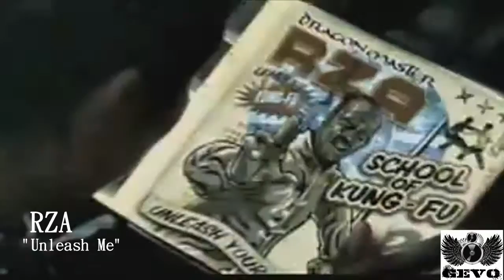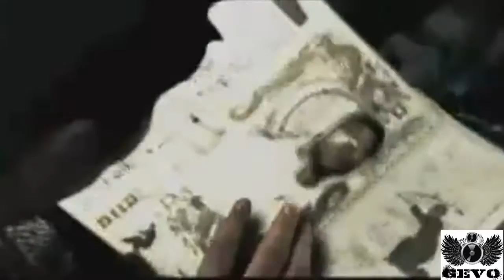RZA - Unleash Me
If u're lookin' for the Old School/Underground hip hop... You've just found the right channel for that! Not that VEVO censoring shit!

It's Straight right here!

And if there's any old school rapper u miss here? Message me and maybe I can put that up... Remember, It needs to have a "Official Video" to it.

Im also a Beat Producer so if u got time check me out...